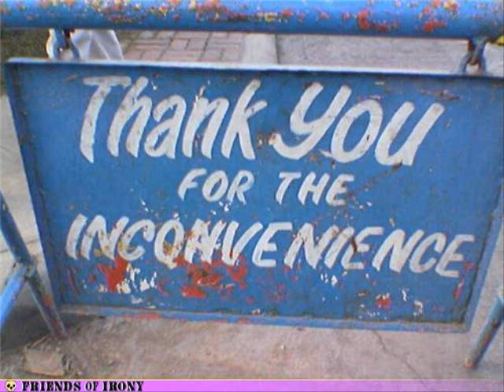Rant Against YouTube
The crap that goes on here is just besieging and unnecessary.